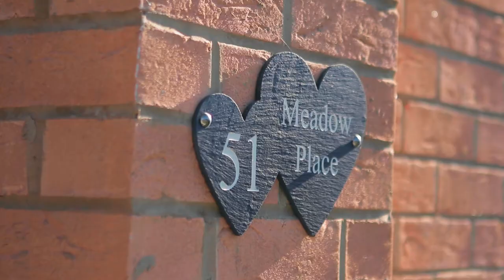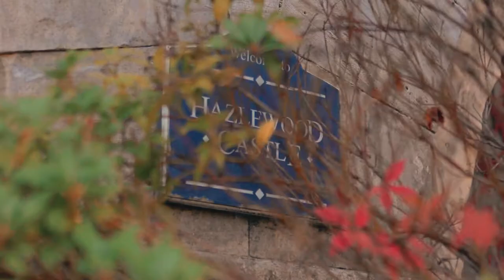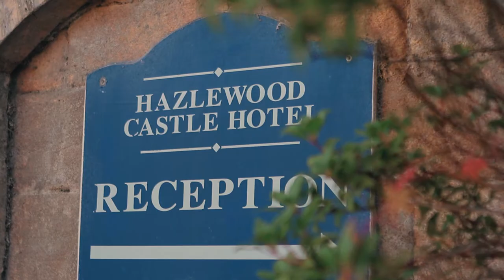Bebhinn and John - A Hazlewood Castle Wedding